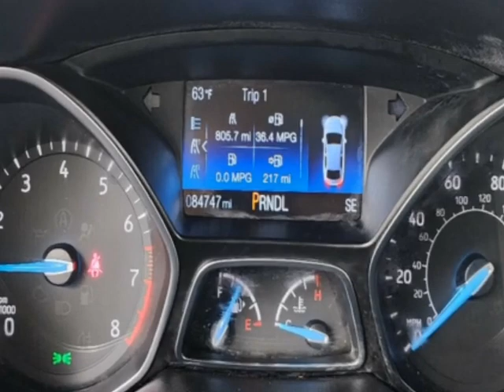2017 Ford Focus SE Sedan Sedan - Jersey City, NJ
New Jersey State Auto Used Cars, Jersey City, NJ - Ford Focus SE Sedan Reverse Camera 1-Owner